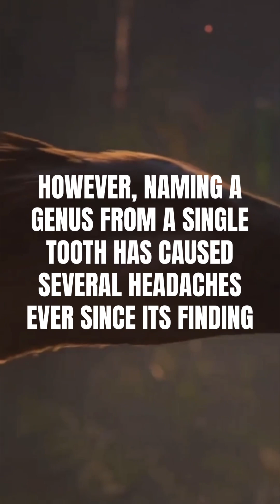The Story Of Troodon! What Happened To It? | Paleo Facts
In this short you will learn about the infamous Troodon - its discovery, classification,.and its end which arrived with 2017's study.